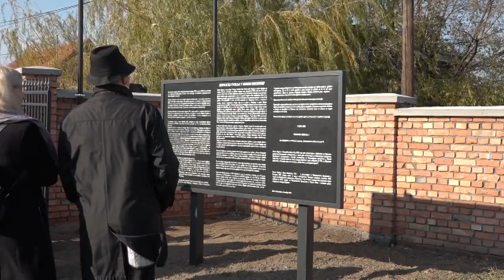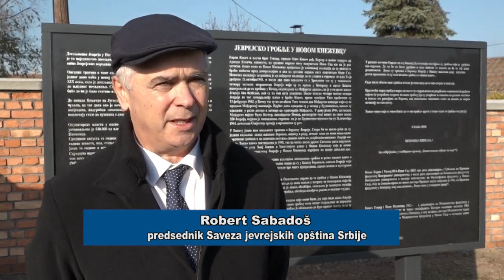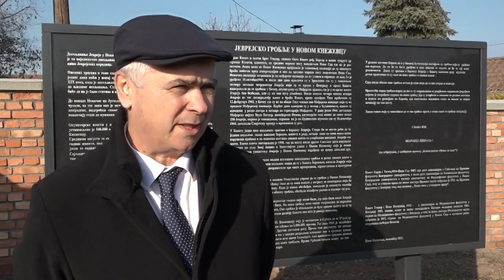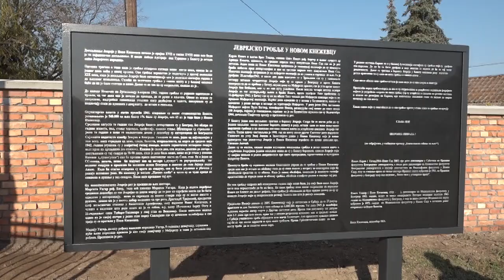Obnovljeno jevrejsko groblje u Novom Kneževcu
Uz prisustvo vrhovnog rabina Isaka Asijela i mnogobrojnih članova jevrejske zajednice u Srbiji, kao i predstavnika lokalne samouprave i građana Novog Kneževca, osvećeno je jevrejsko groblje u Novom Kneževcu.  Zahvaljući neumornom radu profesora dr Teodora Kovača, rođenog u Novom Kneževcu, koji je sa svojim pokojnim bratom godinama prikupljao sredstva, ovo groblje je konačno obnovljeno. „Čika Teo“, kako ga zovu njegovi prijatelji i poznanici, inače rođen 1923. godine,  nije skrivao svoje uzbuđenje.
  Vrhovni rabin Isak Asijel održao je molitvu, dok se prisutnom skupu u ime lokalne samouprave obratila predsednica opštine Irena Slavković. U ime jevrejske zajednice obratili su se predsednica jevrejske opštine Zrenjanin Liljana Popov i predsednik Saveza jevrejskih opština Srbije Robert Sabadoš.
  Prvi Jevreji su u Novi Kneževac došli krajem 17. i početkom 18. veka, dok je tokom druge polovine 19. veka podignuto jevrejsko groblje. Novokneževačka jevrejska zajednica nestala je u vihoru Drugog svetskog rata, kada je od 65 Jevreja prema popisu iz 1941. godine, rat preživelo svega šestoro ljudi.